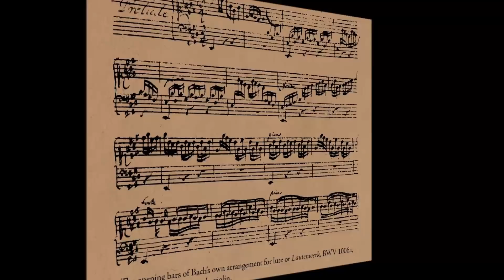J. S. Bach- Bach on the Rauwolf Lute - J. Lindberg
Bach on the Rauwolf Lute
Arranged By [Arranged For Lute] – Jakob Lindberg (pistas: 2 to 9, 16 to 20)
Jakob Lindberg (lute)
Rauwolf-Laute, Augsburg ca. 1590
Länna Church, Sweden
Dec 3, 2021
LIST
0:00:00 01 Prelude In D Minor, BWV 999 (Originally In C Minor) 2:08
(Arr. From Sonata No. 3 For Solo Violin, BWV 1005)
0:02:08 02 II. Fugue 10:46
0:12:55 03 III. Largo 3:03
Suite In C Major (Arr. Of Cello Suite No. 1, BWV 1007)
0:15:58 04 I. Prélude 2:39
0:18:38 05 II. Allemande 4:43
0:23:21 06 III. Courante 3:20
0:26:41 07 IV. Sarabande 2:44
0:29:26 08 V. Menuets I & II 3:20
0:32:47 09 VI. Gigue 1:57
Suite In F Major, BWV 1006a (Originally In E Major)
0:34:45 10 I. Prelude 5:03
0:39:48 11 II. Loure 3:49
0:43:38 12 III. Gavotte En Rondeau 3:27
0:47:06 13 IV. Menuets I & II 4:55
0:52:01 14 V. Bourrée 2:09
0:54:11 15 VI. Gigue 2:54
Sonata In G Minor (Arr. Of Sonata No. 1 For Solo Violin, BWV 1001)
0:57:06 16 I. Adagio 3:37
1:00:44 17 II. Fuga 6:06
1:06:51 18 III. Siciliana 2:58
1:09:49 19 IV. Presto 3:35
1:13:24 20 Chaconne In D Minor (Arr. Of Partita No. 2 For Solo Violin, BWV 1004) 14:33